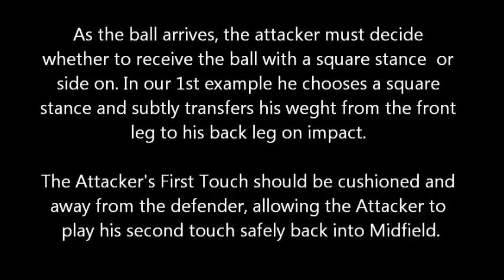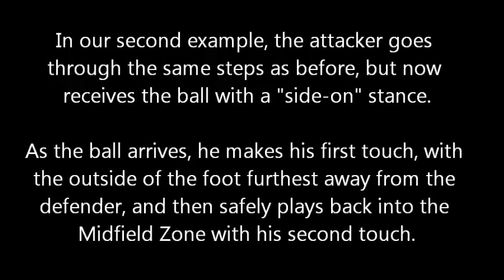IN GAME SOCCER Educational Video - TOPIC - Pinning a defender to receive the ball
Coaches & Players In Game  Education Video.
Want to get your team Passing & Moving like the Barcelona's Tika Taka system.
Watch our talented soccer stars illustrate a series of fundamental coaching points & topics, whilst playing in live matches. Some future pro's on here for sure.

This particular footage was taken in West London - Southall FC under 10's ( yes they are only 10 believe it or not ), were being coached through the important aspects of receiving the ball when tightly marked. We do not think that players today are counselled enough on receiving the ball in tight areas.  Getting these habits installed in a young player early in his or her development will augur well for their future.